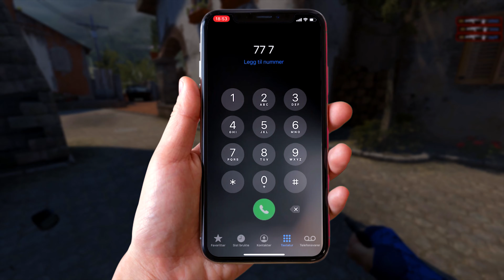TØFFE TIDER I 777 ESPORTS CS:GO..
De to første ukene i CS:GO-sesongen har ikke gått som forventet. Gutta har tapt fire ESEA kamper på rad, og sliter fortsatt med å få en W i Telialigaen. Rifleren vår Nasty går til Apeks, og Tommy gir oss litt innblikk i tiden som ligger foran.

🎧: RIN - Avirex